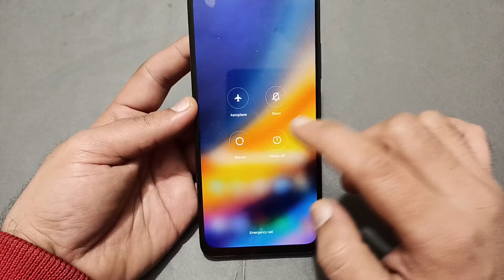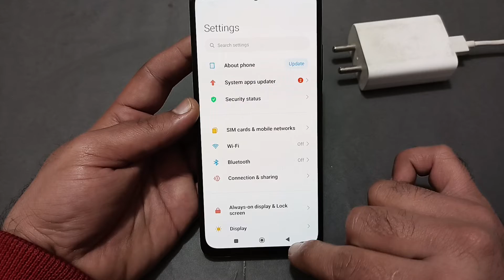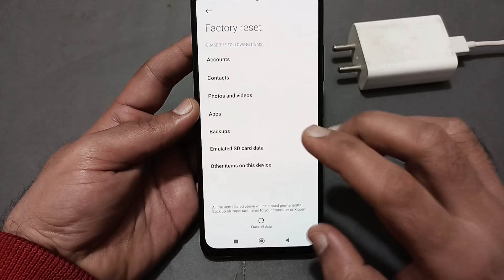how to fix slow charging problem in POCO c65, mobile slow charging hota hai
60-Inch Tripod with Bag

7 Socket 6A Extension Board